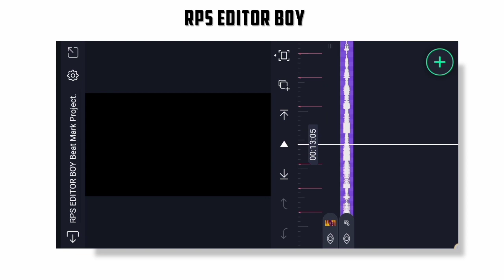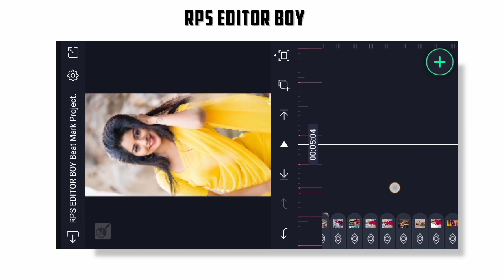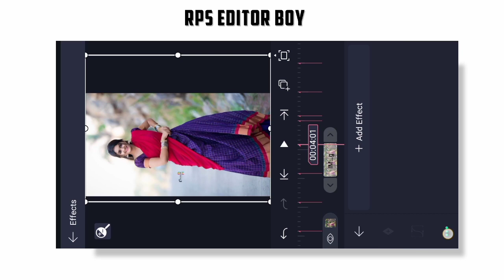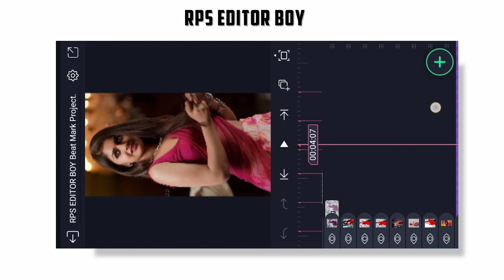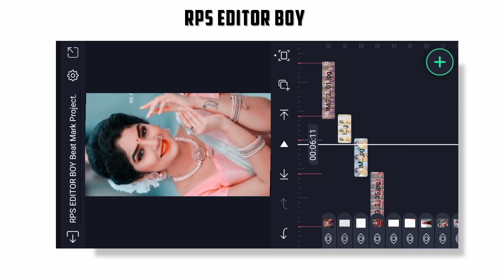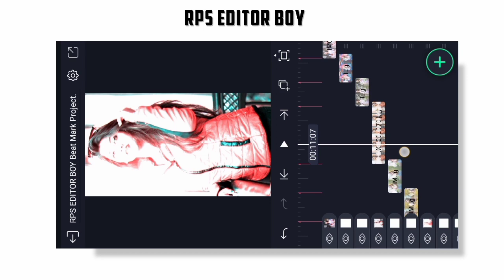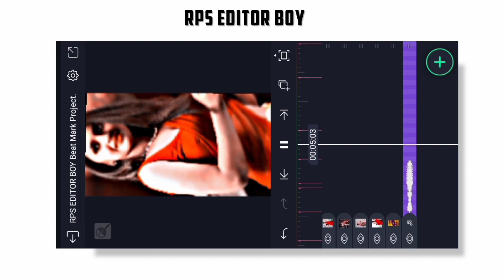New timli 2022 status banana shikhiye // alight video editing // WhatsApp status // ritesh editing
Date..
19 June 2022